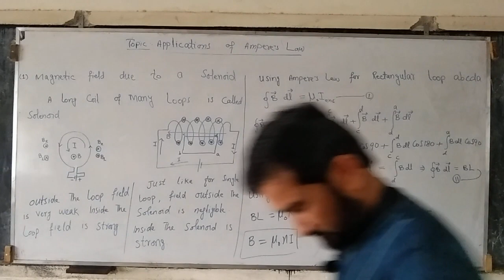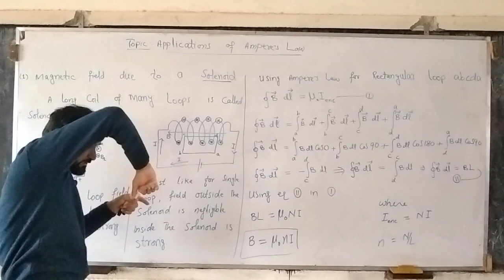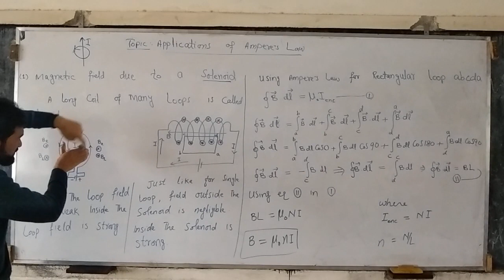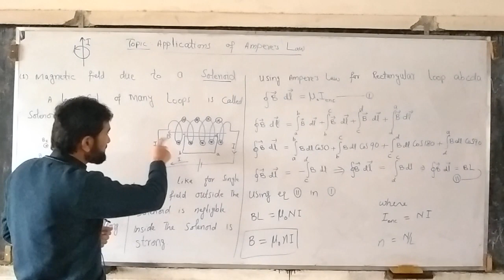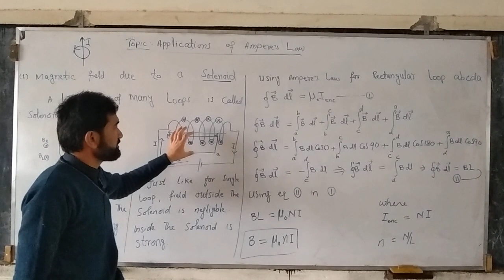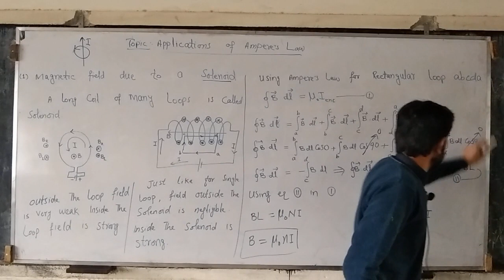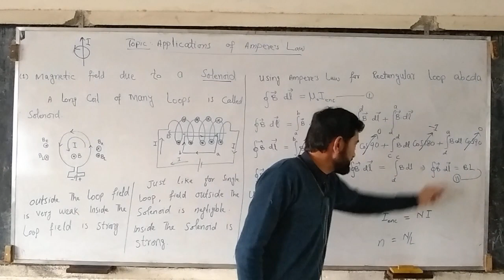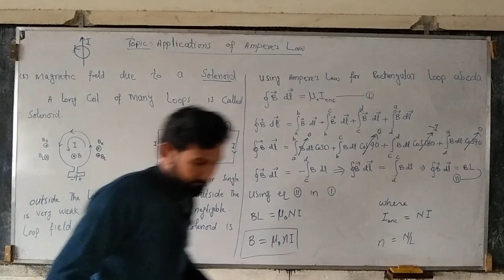magnetic field due to solenoid